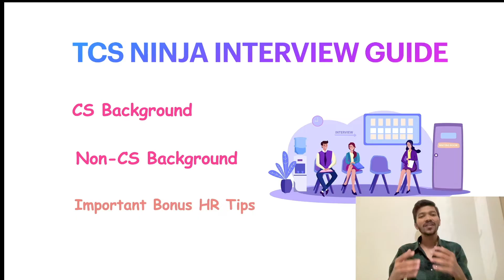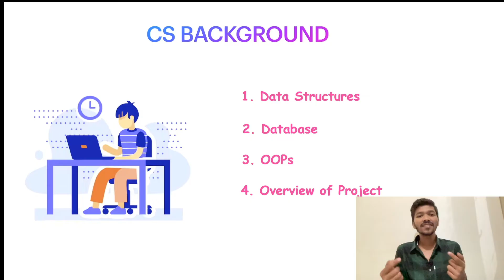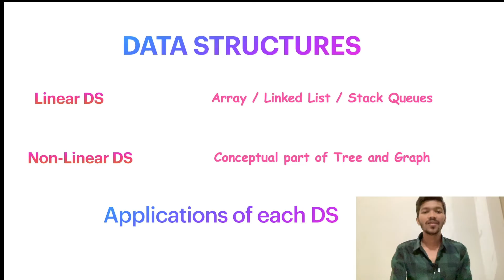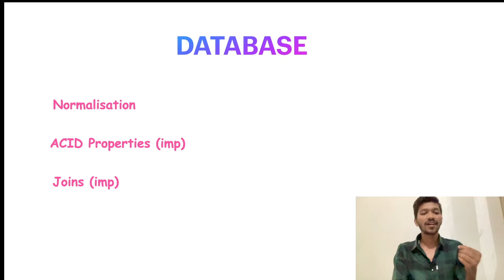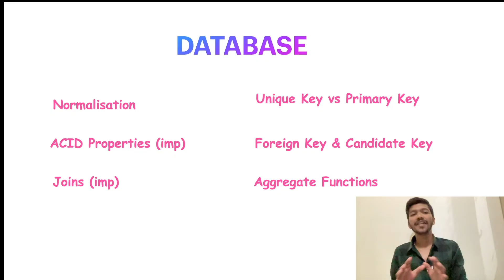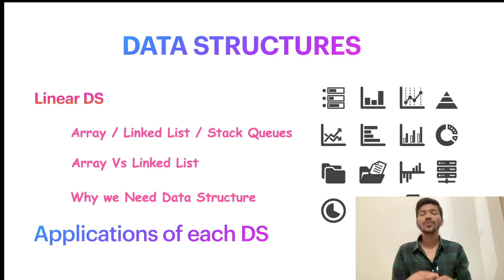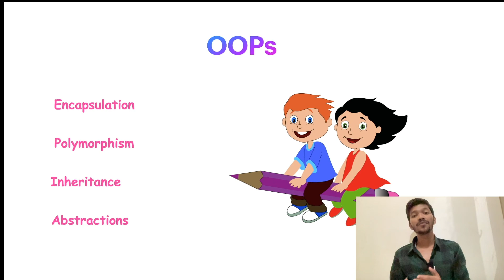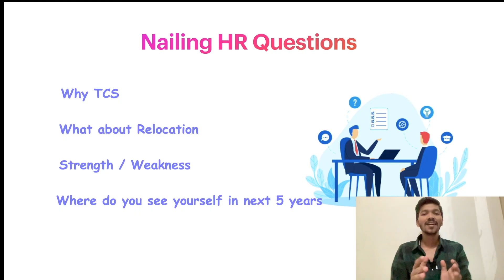Guide to TCS NINJA Interview | TCS NINJA Interview Map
You've Got Question!
We've Got Developer!

🤠 At last, my website is live, where FRESHERS can get their hands dirty on Aptitude, Coding, Resume making, Mock Interview all are in one place.

✨ The key features of the CodeGreedy ✨

 ✍ Aptitude : Topic wise tips & tricks along with topic wise Questions.

🎯 Projects: Acquire Domain-specific Projects to Gain Practical Experience with Your Technology

 🖥  Coding: Dive into easy, medium, and hard problems based on frequently asked ones.

👪  Mock Interview: Schedule a session to fine-tune your skills before the real deal.

📜  Resume Making: Craft industry-ready resumes to impress employers from the start.

🎈 And that's just the beginning! If you're a fresher eager to ace your placement journey, CodeGreedy is your go-to solution.

Hello Folks,

I'm a System Engineer with 1.5 years of experience. I have solved 350+ on Leetcode and came across many new experiences, so I'm here to share them all with you.

How to prepare for TCS digital interview?
How to prepare for TCS interview?